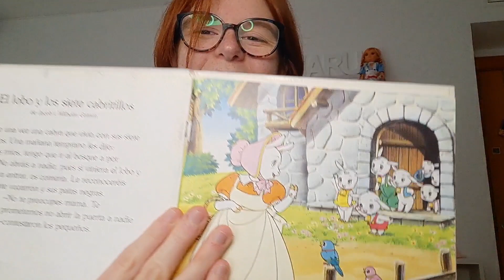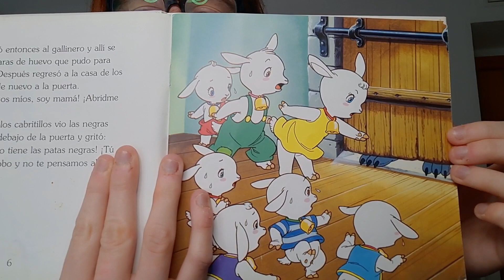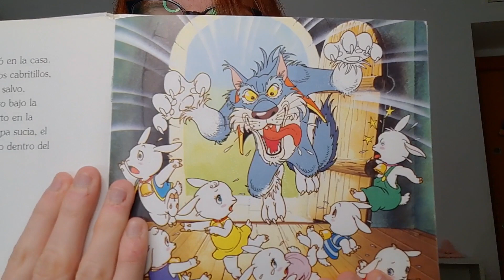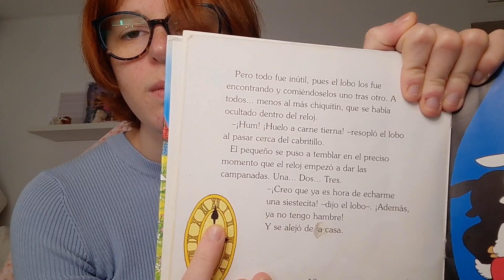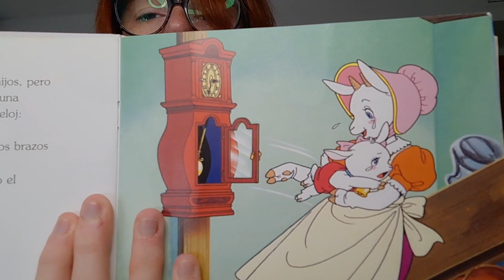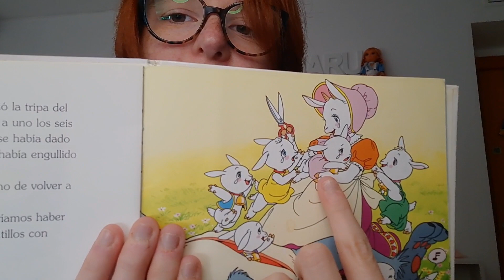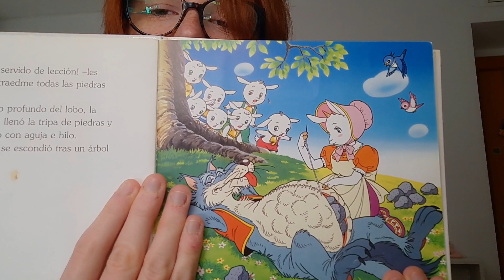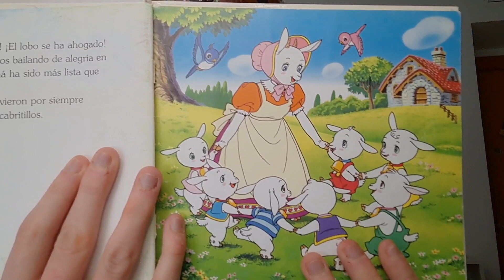Asmr | Los 7 cabritillos y el lobo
En el vídeo de hoy traigo el penúltimo cuento clásico anime.

Para acabar con esta serie de cuentos, el último será el de " El mago de Oz".

De este cuento si me acuerdo como eran las ilustraciones, así que no habrá reacción jajaj.

Y nada, si el vídeo te ha gustado pues te invito a que me dejes un súper 👍 para que yo sepa que os gustan este tipo de vídeos, si te gusta el ASMR o mi contenido o este vídeo, pues te invito a que te suscribas al canal que ES TOTALMENTE GRATIS y así formas parte de esta comunidad y recuerda que si lo haces activa la 🔔 para que YouTube te recuerde que he subido un nuevo vídeo, y de verdad que si lo hicieras me alegrarias el día 🫶.

Y bueno, para alguna sugerencia de ASMR dejamela en los comentarios 😊

Y nada sin más que decir me despido y nos vemos en el próximo vídeo del canal y os deseo dulces sueños 🤗.

¡ Adéu !